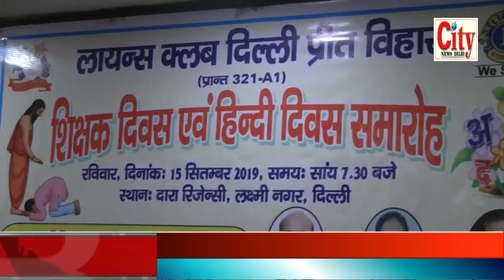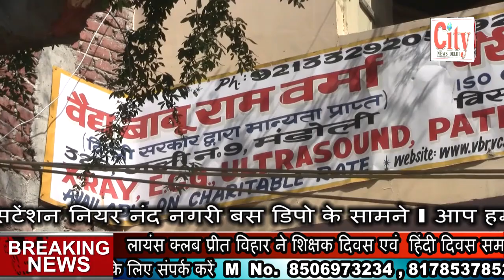City News Delhi -लायंस क्लब प्रीत विहार ने शिक्षक दिवस एवं हिंदी दिवस समारोह का किया आयोजन l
लायंस क्लब प्रीत विहार ने शिक्षक दिवस एवं  हिंदी दिवस समारोह का किया आयोजन l उत्तर पूर्वी दिल्ली के दारा रीजेंसी लक्ष्मी नगर में प्रोग्राम का किया गया आयोजन l लायंस क्लब ने शिक्षकों को किया सम्मानित l मातृभाषा हिंदी  पर किए गए विचार व्यक्त l भारी संख्या में प्रोग्राम में आए शिक्षकों व लायंस क्लब के अधिकारी रहे मौजूद l